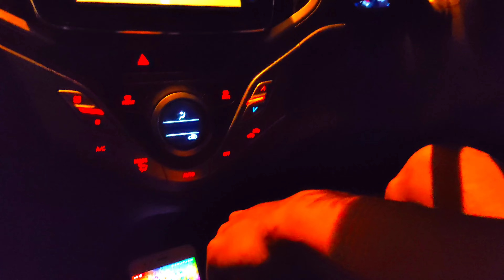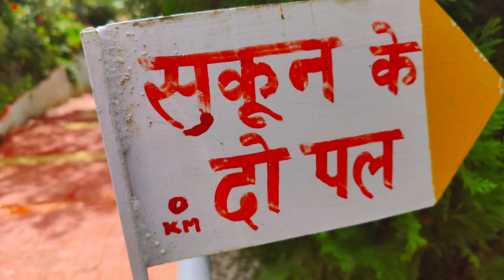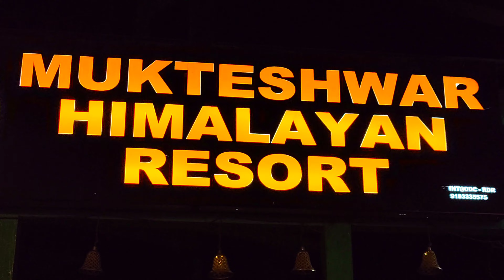Delhi to Haldwani-Mukteshwar⛰️🚌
Delhi to Haridwar-Mukteshwar⛰️🚌

Facebook  M S Bora